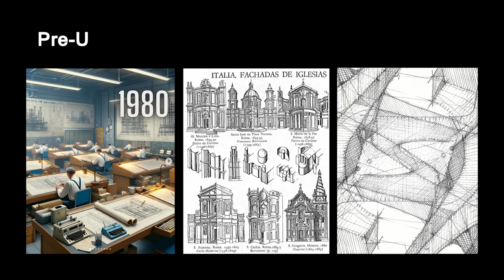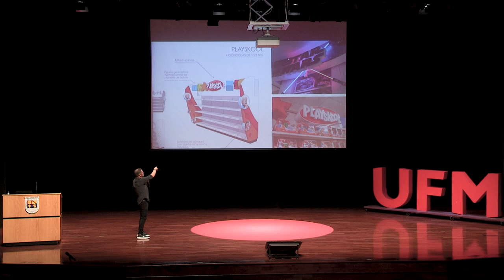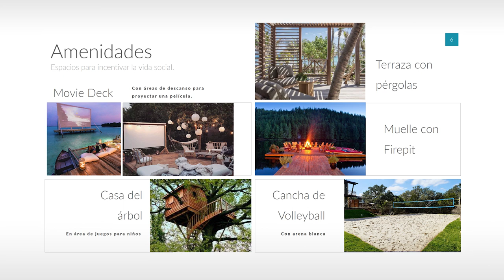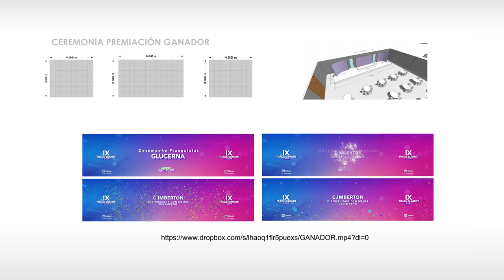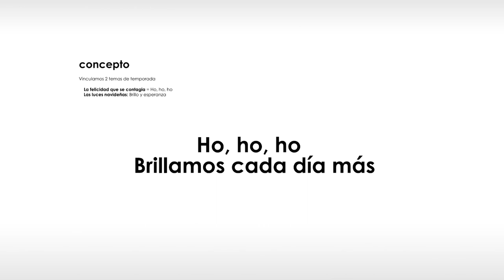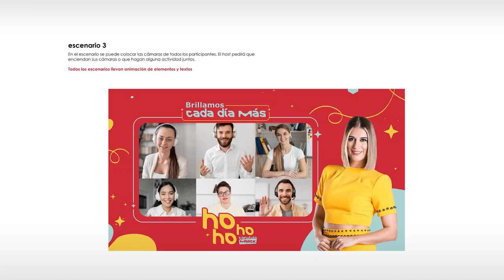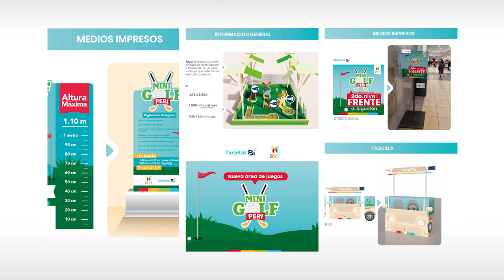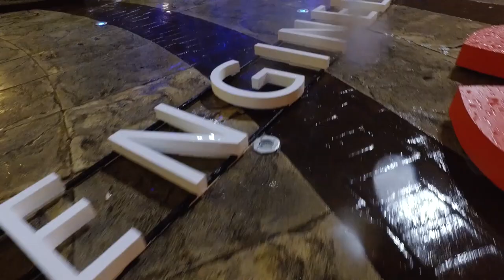La creatividad como herramienta de diseño | Emilio Pensabene